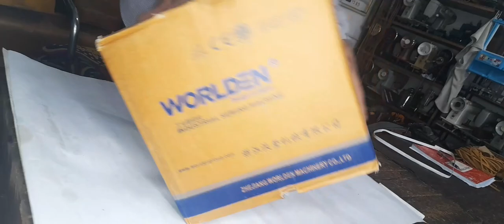Dunyo averlok ture:GN1-6D sotuvda yangi karòpka/ world averlock ture GN1-6D brand now box for sale.